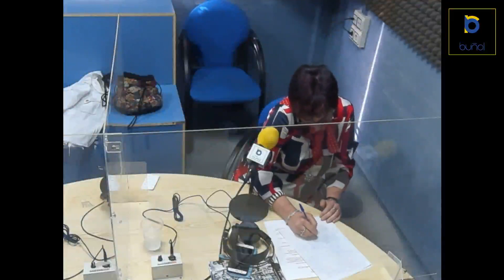Yesterday 30-04-22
Nueva edición de Yesterday, programa donde podrás recordar con Mila Tamarit los mejores recuerdos de tu vida a través de las canciones que tú pidas.